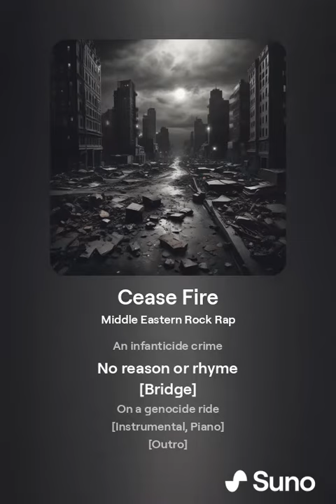Cease Fire!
May 24, 2024 -- "Top UN Court Orders Israel to Halt Military Offensive in Rafah
Unfortunately, minutes after the court ruled, Israel launched an air assault on Rafah

Halt! Parada, nada
Stop the killing in Gaza

[Verse 1]
Israel puts in peril
Women and children
Again and again
Zionist persist
Killing civilians
Again and again
It's quite chilling

[Chorus]
Halt! Parada, nada
An infanticide crime
No reason or rhyme
[Bridge]
On a genocide ride

[Verse 2]
Israel out-of-control
Innocence indifference
Bomb the schools
Right-wing fools
Kill, kill, kill
And still they will

[Chorus]
Halt! Parada, nada

[Bridge]
Why not stop?
Watching children drop
Losing limbs
Oh, so grim
Outlook: dim
Irate at the state

[Chorus]
Halt! Parada, nada

[Outro]
Oh, so grim
Outlook: dim

A NOTE ON WAR
May 24, 2024 -- "Top UN Court Orders Israel to Halt Military Offensive in Rafah; Israel is Unlikely to Comply"

The top United Nations court ordered Israel on Friday to immediately halt its military offensive in the southern Gaza city of Rafah but stopped short of mandating a full cease-fire for the enclave. While Israel is unlikely to comply with the order, this decision will significantly increase pressure on the increasingly isolated country.

Criticism of Israel’s conduct in the war in Gaza has been intensifying, especially with its recent focus on Rafah. This week alone, three European countries announced their recognition of a Palestinian state, and the chief prosecutor for another international court has requested arrest warrants for Israeli leaders, as well as Hamas officials.
Expanded Context

International Reaction: The international community's reaction to Israel’s actions in Rafah has been largely negative. The recognition of a Palestinian state by three European countries signals a growing shift in diplomatic stances. This move may encourage other nations to follow suit, further isolating Israel diplomatically.

Legal Implications: The request for arrest warrants by the chief prosecutor for another international court underscores the severity with which international legal bodies view the actions of both Israeli leaders and Hamas officials. This development could lead to increased legal scrutiny and potential sanctions.

Historical Significance: This order from the UN court represents a significant moment in international law and diplomacy. It highlights the ongoing tensions and the complex geopolitical dynamics in the region. The order, while unlikely to be heeded, sets a legal precedent and adds to the historical narrative of the Israeli-Palestinian conflict.

Impact on Gaza: The humanitarian situation in Gaza, particularly in Rafah, continues to deteriorate. The ongoing military offensive has resulted in significant casualties and displacement, exacerbating an already dire situation for civilians in the region.

By highlighting the international legal and diplomatic reactions, this expanded context provides a deeper understanding of the significance and implications of the UN court's order.